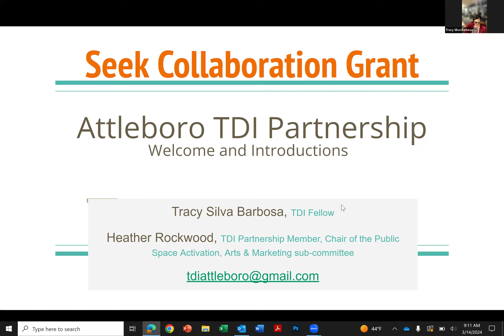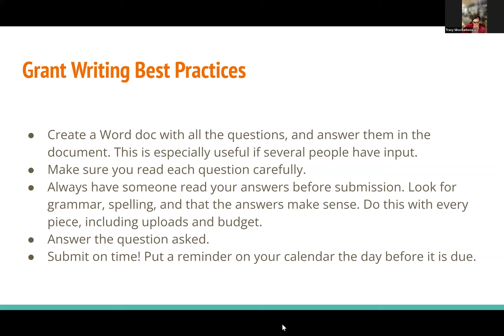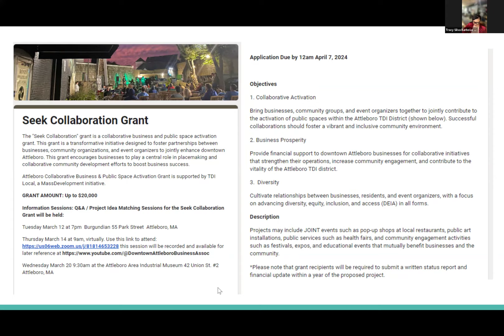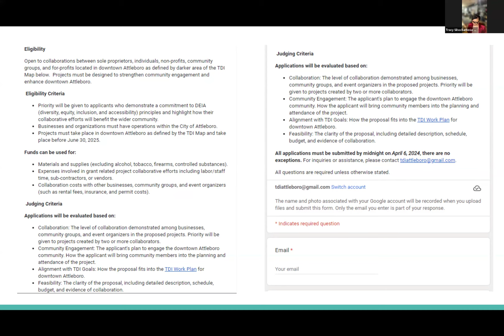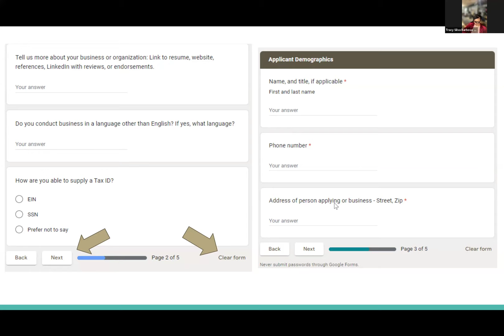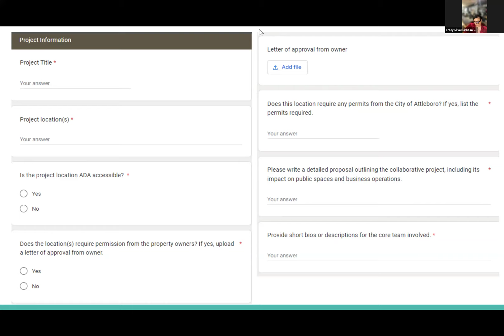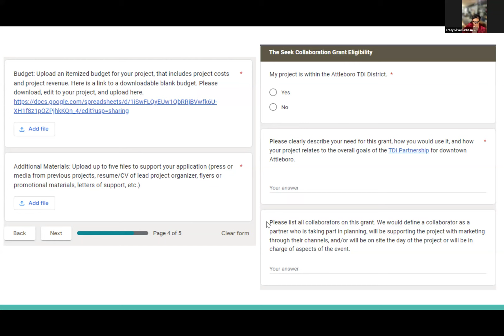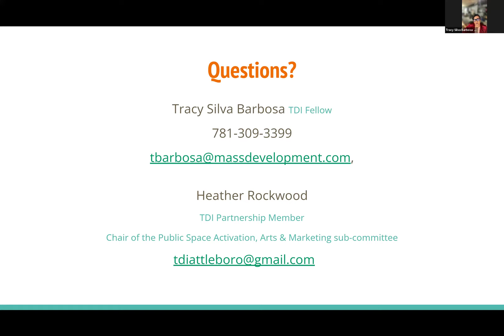Seek Collaboration Grant Walk- Through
This video is created to walk you through this grant application

This year, the Attleboro TDI Partnership is offering the Seek Collaboration Grant. These events must be a collaboration between businesses and downtown entities. Watch the video to learn more!
Deadline is April 7, 2024